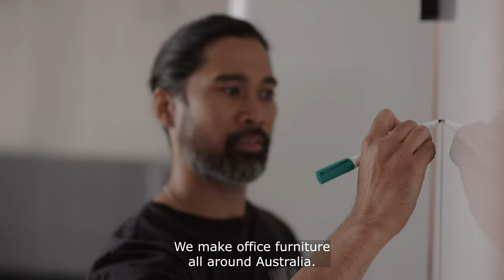Winya Furniture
WINYA is majority Indigenous owned business, supplying large scale office fit out and furniture workstations. WINYA supports Indigenous training and employment growth and is an Australian export success story. (International version)